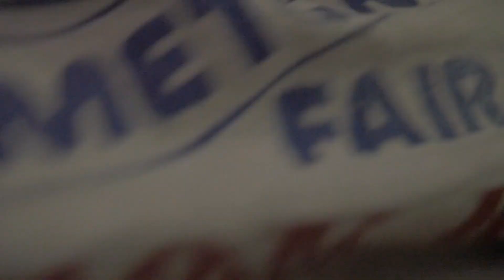Can I Really Be Productive All Day? | Life Series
Hey there, I am a furmom now! I will be taking you to the playing time of my FURBABIES this is the inside the life of MY HAMSTERS. I hope you can watch and join me in my exciting journey! 🙂

Yes yes HAMMIES ! This is my second main channel and welcome to my thirty three ever vlog! I hope you would love my amazing daily life as a furmom! Ano nga ba nangyari kay Maki before siya mamatay? Tara samahan nyo ko magexercise haha!  Cause they are so cuteeeeee and because this is the inside the life of MY HAMSTERS and i hope you would love my vlogs! 💋

Hey HAMMIES! 💟Love my every content vlogs, song covers, PR Hauls, Unboxing and etc? 💋

Links :
Previous Vlog :

PPS: I Hope you would love and support my second main channel! 💋💗

FILMED:  March 25, 2024  [VLOG #39]

Musician: BDKSonic
Musician: Berry Deep
Musician: Super Trap Records

FAQS :

MY GEARS:

📷 Cameras: Canon EOS M10,Panasonic Lumix G7, samsung galaxy A10s , Iphone 7 plus

💻 Editing Software: Wondershare Filmora 11/Canva/ Picsart/Kinemaster

✅FOLLOW ME AT: 🌸
Wattpad Account
▶️ DarkPrincess / @AngelWP